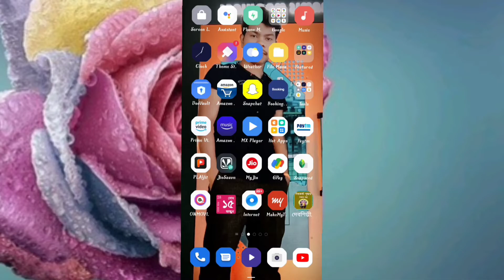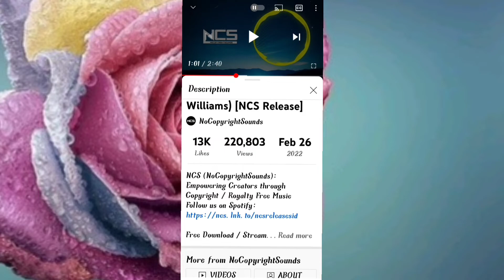Free No Copyright Background Music For Youtube Videos / vlog background music no copyright free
Hello
       l've share How you can get find found Search daily new trending tech topics ideas on YouTube channel videos for beginners

the Trending Topics on YouTube is very Easy to find Daily New Ideas

YouTube channel name Teck Jay

please

first vlog of saurav joshi
first vlog video on YouTube idea
first vlog dosto ke sath masti

                    Teck Jay